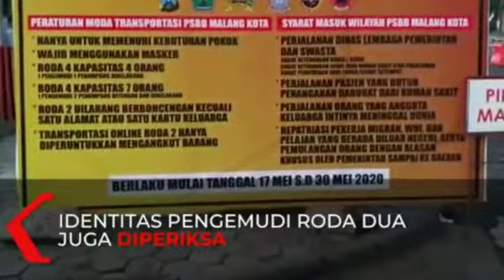New Normal, Istilah Baru di Masyarakat, Sebuah Harapan dan Tantangan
Setelah diumumkan kasus Corona pertama kali di Indonesia awal Maret 2020 oleh Presiden Joko Widodo, sebagian besar masyarakat masih terlihat belum ada kepanikan dan update perkembangan virus lebih banyak terfokus pada pemberitaan negara lain yang terkena wabah Covid-19 ini. Hingga pertengahan Maret 2020 .